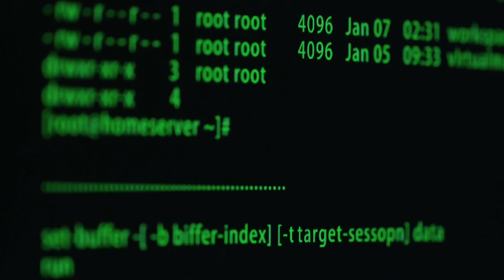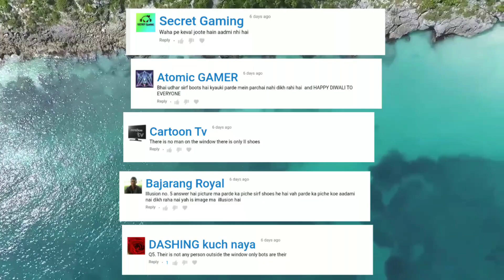Part 64 | Optical Illusions Video In Hindi | historical hindi